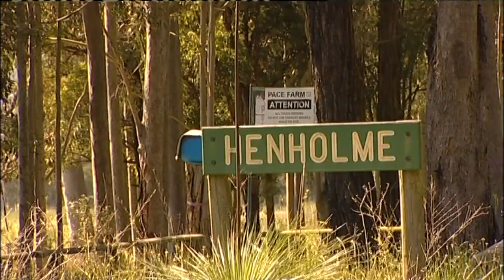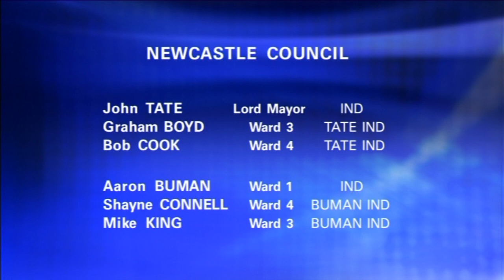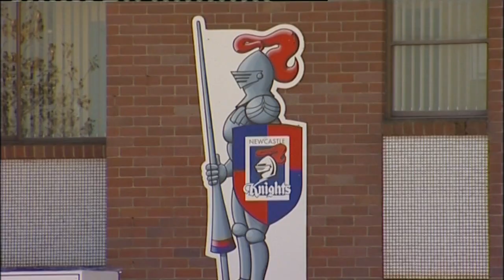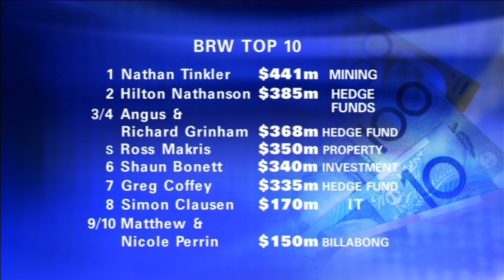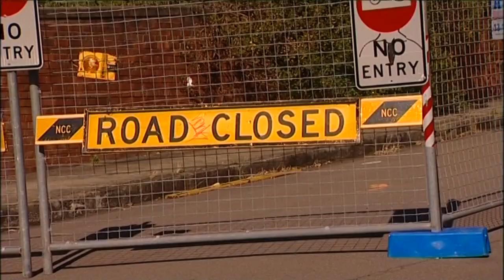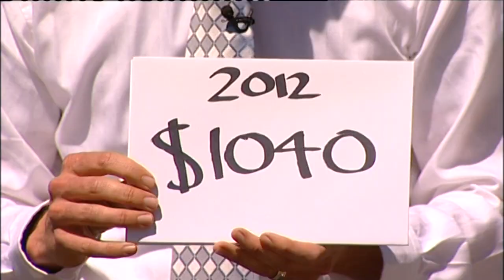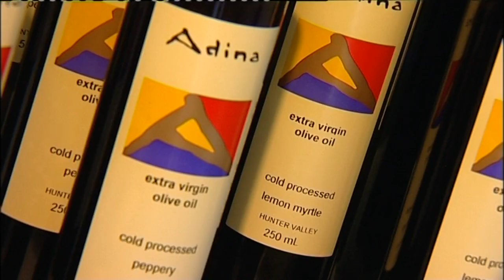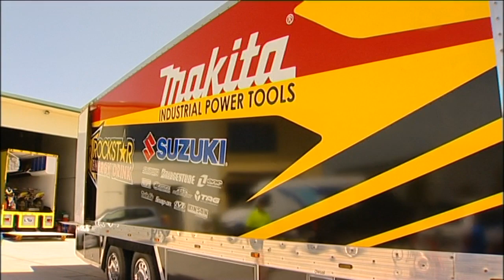5D 06 News item NBN Television September 2008